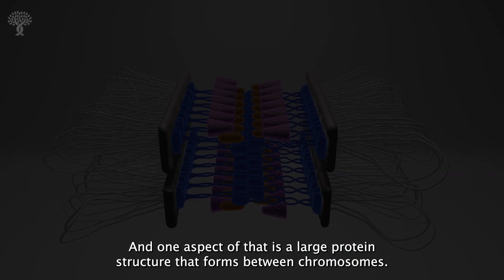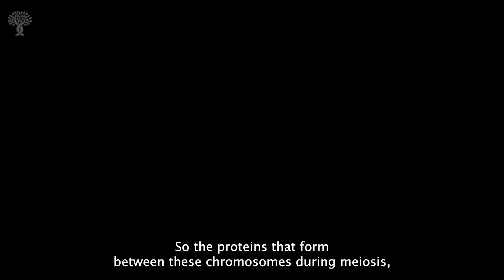Why do some men not produce sperm? Scientists uncover one underlying reason for male infertility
In this video: Stowers scientists collaborate to uncover one underlying reason for male infertility. The study published on October 20, 2023, in Science Advances from the Hawley Lab and Wellcome Centre Investigator Owen Davies, Ph.D., may help explain why some men do not make enough sperm to fertilize an egg.

Video Credit: Stowers Institute for Medical Research